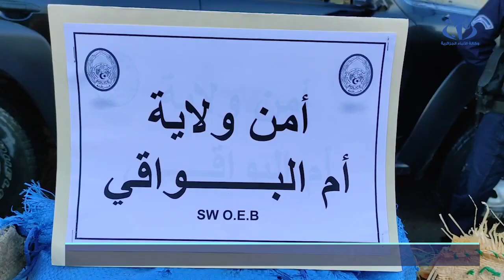أم البواقي: حجز أكثر من قنطار و نصف من المخدرات و الإطاحة بشبكة دولية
أم البواقي  (وأج)- تمكنت فرقتا البحث و التدخل و مكافحة الاتجار غير الشرعي بالمخدرات بأمن ولاية أم البواقي من كشف عناصر شبكة دولية مختصة في المتاجرة بالمخدرات و حجز أكثر من قنطار و نصف من المخدرات  حسب ما علم اليوم الاثنين من خلية الاتصال و العلاقات العامة بذات السلك الأمني.